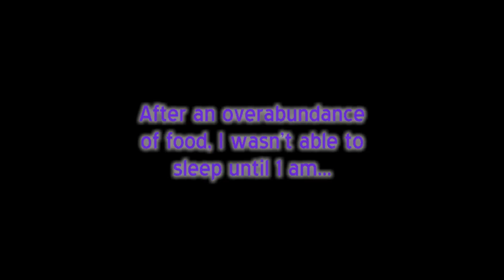The cHeesie VLOG - My 1st Korean BBQ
This is my 1st EVER vlog (video blog) AND my 1st ever trip to a Korean BBQ.

A brother from church and his wonderful family invited us to share some dinner with them at a local LA restaurant.

All music/audio used in intro & outro (and maybe any interludes or "fast motion" segments) were purchased and downloaded "Footage Firm, Inc."